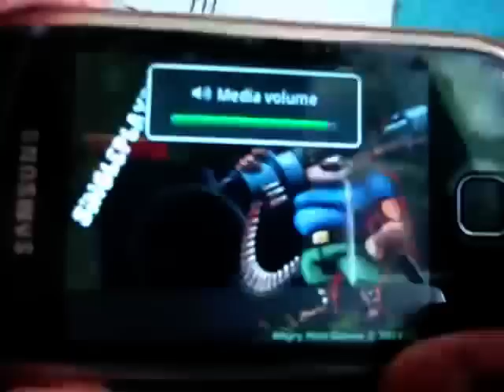How to Play Guerrilla BOB on galaxy Y or any QVGA Android device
Works smooth, No root required.